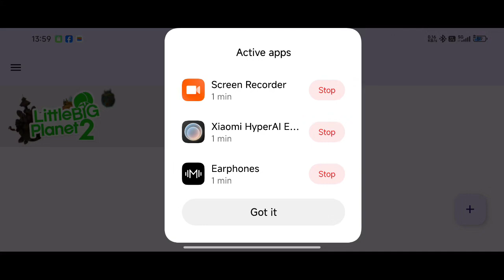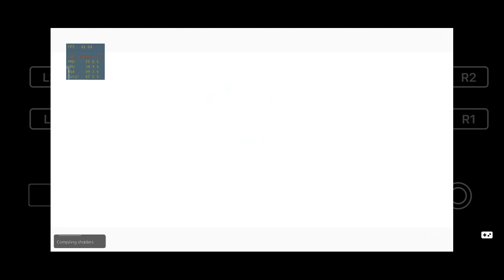Little Big Planet 2:RPCS3 Android Alpha 5.2/Xiaomi 14 Snapdragon 8 Gen 3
Turnip driver